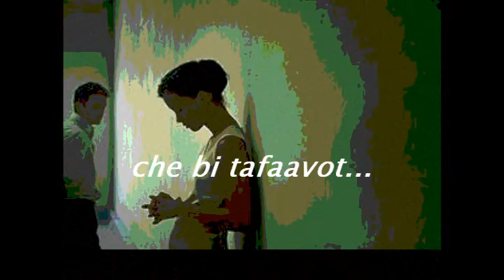SHERVIN MANO TANHAEI wmvCLIP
SHERVIN RAADFAR  -  MANO TANHAEI  (photo clip) created by unique mary